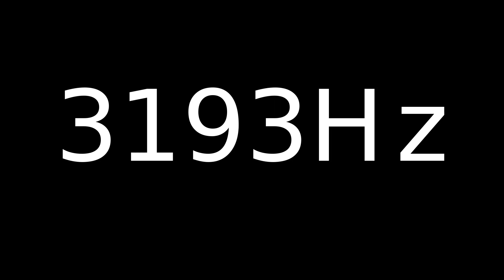Speaker Sound Test 3193Hz